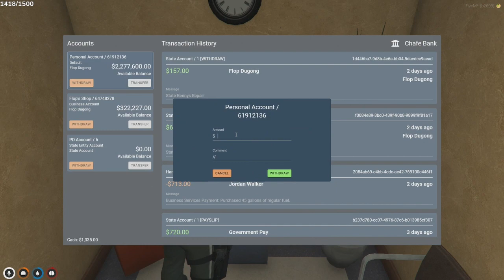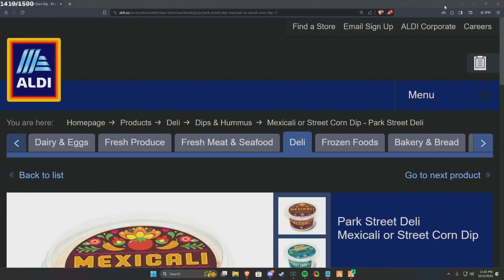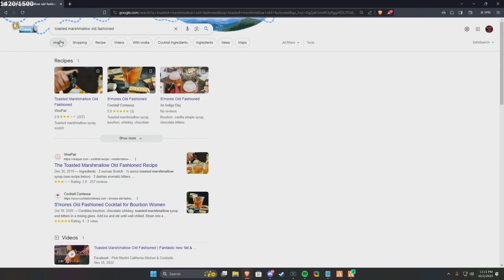Flop | Oct 2, 2023 1/6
This is not the full VOD. Go check out ChrisTombstone ‘s Twitch channel to watch variety.